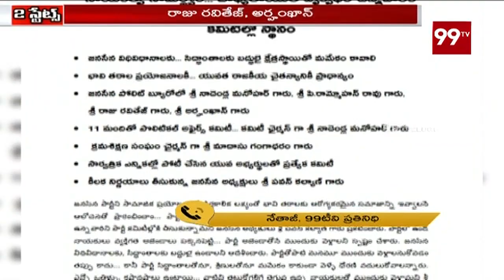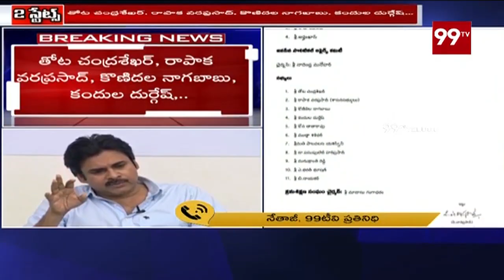Pawan Kalyan Formed New Janasena Politburo & Political Affairs Committee | 99TV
Pawan Kalyan Formed New Janasena Politburo & Political Affairs Committee